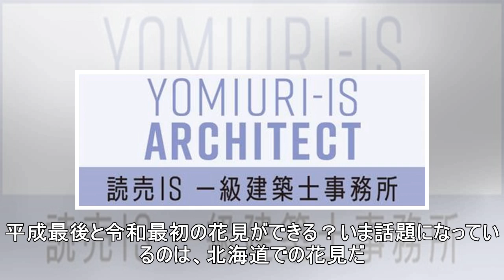北海道なら、改元直後に「令和初の桜」を楽しめる！ 5月1日に満開の地域も